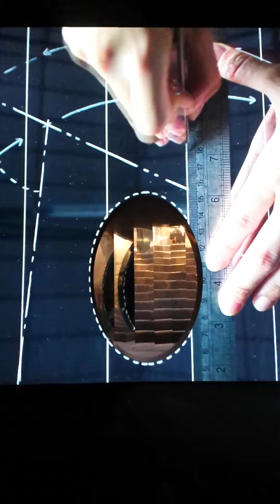Chanel Fragrance - Mirror Maze @ Peckham Copeland Park